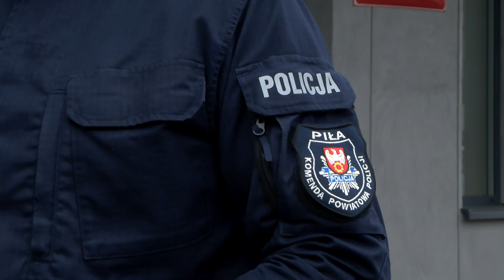TV ASTA: Centrum Monitoringu w Pile będzie rozbudowane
Centrum Monitoringu w Pile będzie rozbudowane